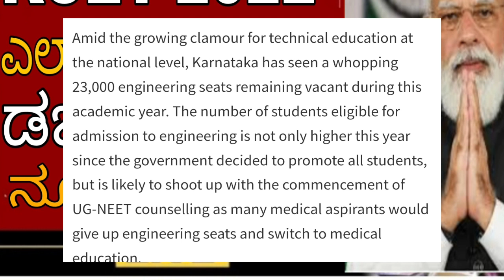BIG GOOD 😊 NEWS FOR ALL KCET STUDENTS|KEA LATEST UPDATE|IMPORTANT UPDATE |students solution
Upi id:hatersvtu@ybl